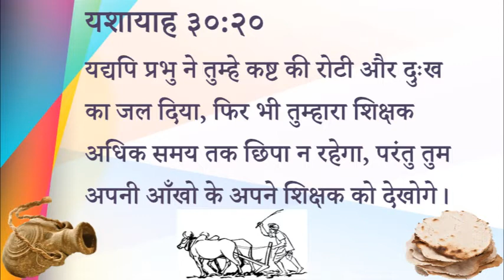365 Heavenly Manna - Prabhu Hamara Shikshak (Pastor Anil Kochar)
३६५ स्वर्गीय मन्ना - यीशु हमारा शिक्षक

यशायाह ३०:२०
यद्यपि प्रभु ने तुम्हे कष्ट की रोटी और दुःख का जल दिया, फिर भी तुम्हारा शिक्षक अधिक समय तक छिपा न रहेगा, परंतु तुम अपनी आँखो के अपने शिक्षक को देखोगे।

स्वर्गीय मन्ना - पास्टर अनिल कोचर